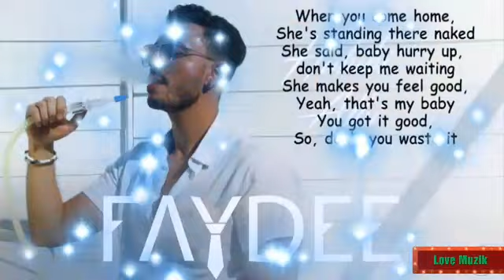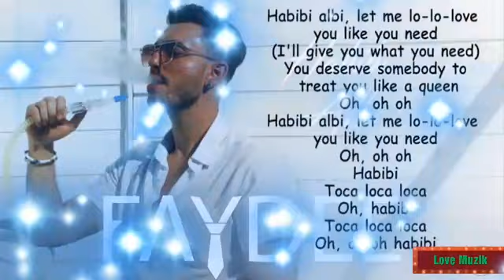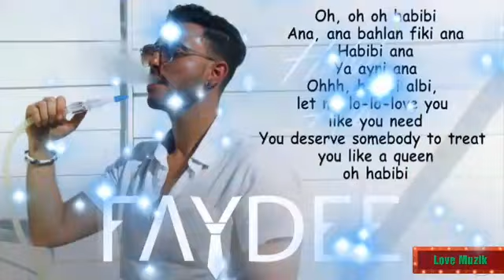Faydee- Habibi Albi Fet-Lifeside Lyrics Edit By Love Muzik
Great Hit Song By Fydee Arabic Habibi Albi Remix Lifeside Lyrics
ATTRIBUTES
Creadit To Faydee
(licenced TO FSMC)
                          DISCLIMER